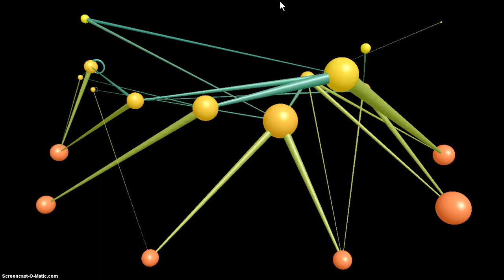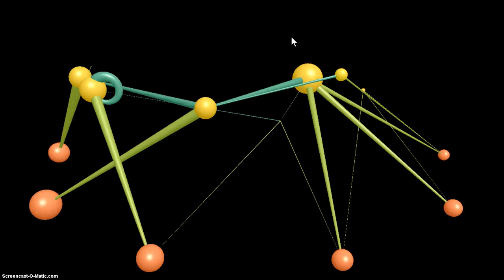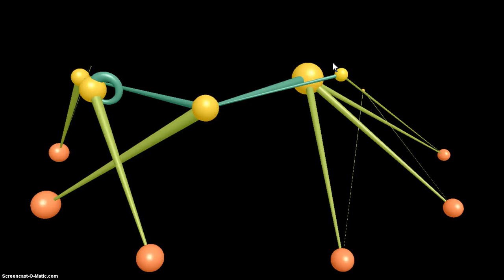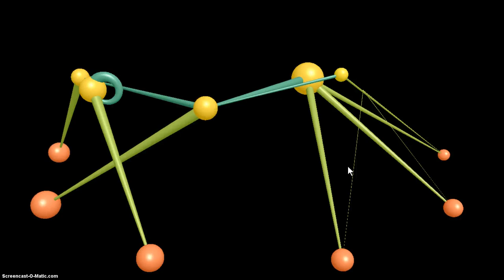Simulated structure and dynamics of a food web collapse due to loss of a keystone parasite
Food web dynamics including results of species deletion.  No narration.  Designed for use in presentations.  Please tell me if  you use it!  Enjoy, ~neo